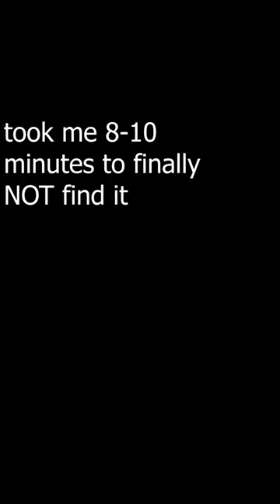Minecraft But If I See Black, Red, And Yellow The Video Ends (REUPLOAD)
DDri - Minecraft But If I See Black, Red, And Yellow The Video Ends

ddri does another Minecraft challenge, a Minecraft, But challenge, but not Minecraft, But You Can't Touch Grass, Minecraft But You Can't Touch The Color Blue, Minecraft, But You Can't Touch Sand, Minecraft But You Can't Touch The Color Green, or any of his other Minecraft 1.17 challenges in 2021!

Today ddri plays not Minecraft, But Water Rises or Minecraft, But Lava Rises, or any other Minecraft but challenge like that, but Minecraft short from ddri! It was HILARIOUS.

The goal was to try to inform / speed run / speed runner of Minecraft against a killer / assassin but it is me, ddri from twitch / tiktok / twitter , playing Minecraft Java 1.17.1 and not Minecraft Bedrock.